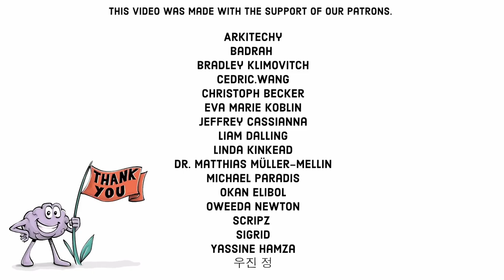【社會智力】掌握5個心智能力，脫穎而出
社會智力是指瞭解自己和他人，從而正確評估自身和他人行為的能力。它包括五個方面：同情心、自我意識、共情、元認知和心智理論。缺乏社會智力的人可能會誤解他人，導致潛在的嚴重後果。

這支影片是在贊助人的慷慨支持下製作的🙏： 感謝Alex Rodriguez, Andrea Basillio Rava, Angela,  ArkiTechy, Artur, azad bel, Badrah, Cedric.Wang, David Markham, Delandric Webb, Denis Kraus, Digital INnov8ors, Dr. Matthias Müller-Mellin, Duane Bemister, Esther Chiang, Eva Marie Koblin, Fatenah G Issa, Floris Devreese, Frari63, Gatsby Dkdc, Gerry Labelle, Ginger, Harmoniac Design, ICH KANN DEUTSCH UND ES WAR EINFACH!, Isabelle, Jana Heinze, Jannes Kroon, Jeffrey Cassianna, Jim Pilgrim, Joanne Doyle, John Burghardt, Jonathan Schwarz, Jorge Luis Mejia Velazquez, Justin Keith, Khadijah Sellers, Leonel, Linus Linderoth, Liskaya, Marcel, María, martin, Mathis Nu, Matthias Ruck, Mezes.Macko, Michael Brown, Michael Paradis, Mindozone, Natalie O’Brien, Nicki, Okan Elibol, Paul Hopkins, Peter Bishop, Raymond Fujioka, Roel Vermeulen, Scott Gregory, scripz, Sebastian Huaytan Meder, Si, Stefan Gros, Stephen Clark, Stuart Bishop, Susan Schuster, Tetiana Gerasymova, Tristan Scifo, Victor Paweletz, Yvonne Clapham, Zlatko Minev以及其他贊助人。

►【深入探究】
你能通过他人的眼神判断他们的情绪吗？通过这个免费的‘眼神读心测试’找出答案，并与他人比较。

了解更多关于同理心商数(EQ)的内容。该60题问卷旨在测量成年人共情能力，由剑桥大学自闭症研究中心的Simon Baron-Cohen开发。

给2-8岁儿童的木偶游戏练习：展示一个娃娃、一个棒棒糖、一只猫头鹰和三个颜色不同的盒子。娃娃将棒棒糖放进蓝色盒子，离开后猫头鹰偷偷将它移到红色盒子。娃娃回来时，问孩子棒棒糖在哪里。年幼的孩子会猜测，年长的孩子则会知道娃娃有错误认知，会说她会在蓝色盒子里找棒棒糖。了解更多‘安妮测试’或观看关于它的4分钟视频。

►【參考內容】
Social intelligence - Wikipedia
Theory of mind - Wikipedia
Sympathy - Wikipedia
Empathy - Wikipedia
Self-awareness - Wikipedia
Metacognition - Wikipedia

►【課堂活動】
歡迎瀏覽我們的網站，獲取更多與此主題相關的建議練習。